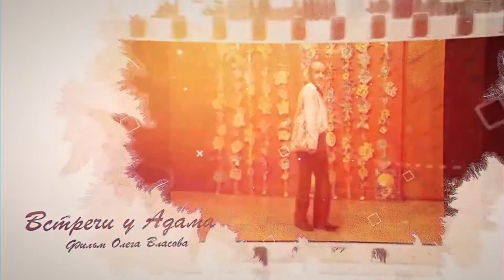Светлой памяти режиссёра, актёра и художника Власова Олега Марковича 4.07.1938 - 5.11.2021 года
Россия - Санкт-Петербург
Video and music - Alexander Travin arTzaL
Russia, St.Peterburg